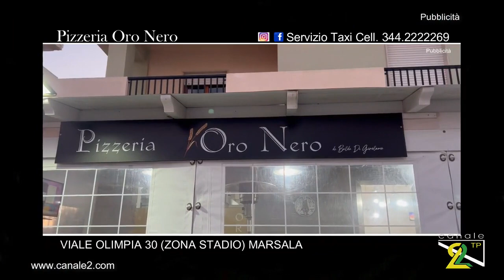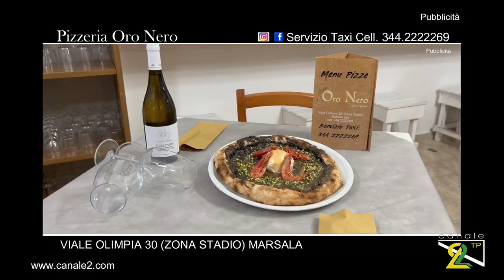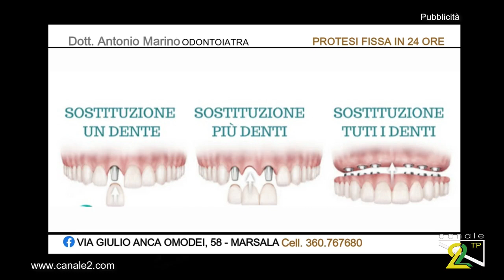TG NEWS 21 FEBBRAIO 2023 Siamo LIVE sul sito canale2 com, lascia un like nelle nostre pagine social